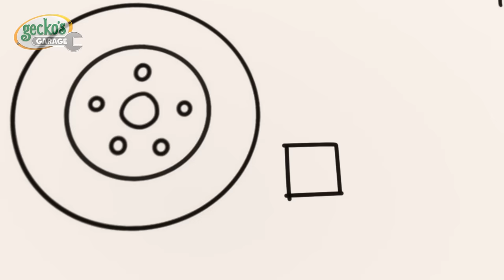Watery Weasel Rescue Mission! | Go Gecko's Garage! | Gecko's Adventures | Kids Cartoons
Weasel attempts to give his sports car a wash, but it all goes wrong and he ends up in the car wash!

00:00 Weasel Wash Gone Wrong
02:13 Super Mechanical
04:14 Baby Boo Boo Giggles
07:14 Monster Truck Mix Up
09:22 Grandma vs Gadgets
12:31 Gecko on the Bus
14:36 Frozen Lake
16:45 Flying Birthday Party Cake
18:49 Detective Grandma's Mystery Trail
21:56 Mending Mummy Truck
24:58 Muddy Maze Mission
28:05 Gecko is Stuck in Glue
29:59 Gecko is Sleepwalking
32:10 Happy Birthday Gecko!
35:14 Gecko is Frozen
37:15 Halloween Helicopter Mishap
40:20 Grandma Gecko's Sports Car Chase
42:30 Fire at the Garage
44:37 Frozen Firetruck
47:38 Monster Truck Boo Boo
49:41 Spooky Camping!
51:47 Baby Truck Space Rocket Playtime
54:50 Helena Hide and Seek
57:56 Santa Gecko
1:01:01 Flying Mechanicals
1:04:05 Magnet Madness
1:06:07 Weasel's Wheels
1:08:17 Weasel Wash Gone Wrong
1:10:24 Baby Fire Truck
1:12:35 Zig Zag Bobby
1:14:38 Helena Emergency Landing
1:17:39 Fiona's Super Siren
1:19:49 Baby Truck's Wobbly Tooth
1:21:52 Bouncy Castle Blimp Rescue
1:24:55 The Mystery Box
1:27:01 Soft Play Boo Boo Recycle
1:29:10 Dia de los Muertos (Day of the Dead)
1:32:13 Balloon Race
1:35:16 Don’t Throw It… Fix Up and Fly It!
1:37:21 Firefighting Friends
1:40:23 Rocket-Powered Ice Cream Truck
1:42:34 Balloon Tyres
1:44:43 Bumper Boo Boo Battle!
1:47:47 Bobby's Broken Windscreen
1:49:46 Sleepy Mechanicals
1:51:53 Earth Day: Farming Fix-up
1:54:54 Bobby the Bus Goes Electric
1:57:04 Go Go Green!
1:59:12 Max & Molly Mudbath
2:02:19 Weasel's New Wheels
2:04:31 Accidents Happen Helicopter
2:06:35 The Garage Is Haunted (Halloween)
2:08:38 Eric the Wrecking Ball
2:11:34 Gecko is Snoring
2:13:43 Recycling Day Repairs
2:16:46 Baby Truck's First Visit
2:19:29 Baby Recycle Truck
2:22:34 Hero Day
2:25:36 Baby Truck Trick or Treat
2:27:38 Missing Mechanical (Hide and Seek)
2:30:42 Rainbow Mechanicals Hide and Seek
2:32:53 Mindful Mechanicals
2:35:01 Muddy Mechanicals Railway Mystery
2:37:10 Truck Family Valentines Day
2:39:17 Bouncy Monster Truck
2:41:19 Ice Cream Garage Band
2:44:22 Baby Truck Loses Her Dummy
2:46:29 Baby Truck's First Driving Test
2:48:35 Runaway Caravan
2:50:39 Weasel Plan Thief
2:52:48 Blue is Lost
2:55:53 Birthday Baby Fire Truck
2:58:57 Sly and The Mole